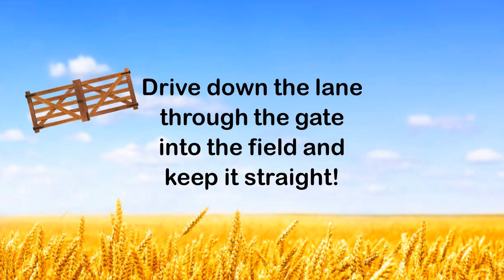Combine Harvester! School Harvest Production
Here is a toe-tapping, fun song for children all about the noisy combine harvester! This is just one song of six from my Harvest musical for  KS1,and EYFS, "The Harvest Moon".
A lovely, simple story about Harvest time and friendship, featuring Tiggy the cat, the Moon, Farmer Fred and Farmer Molly.